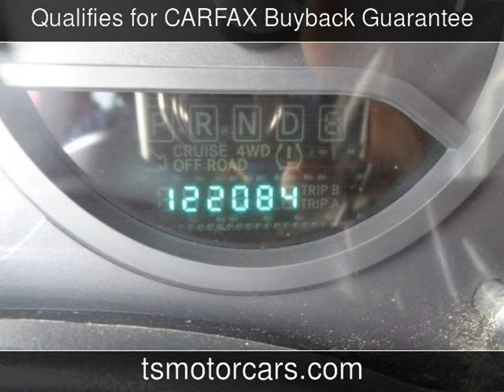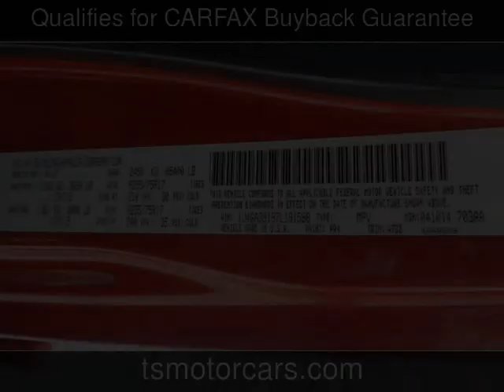2007 Jeep Wrangler Unlimited X Used Cars - Houston,TX - 2019-07-15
See more details about this used car This 2007 Jeep Wrangler Unlimited X with 122,084 miles is for sale at Texas Star Motors.